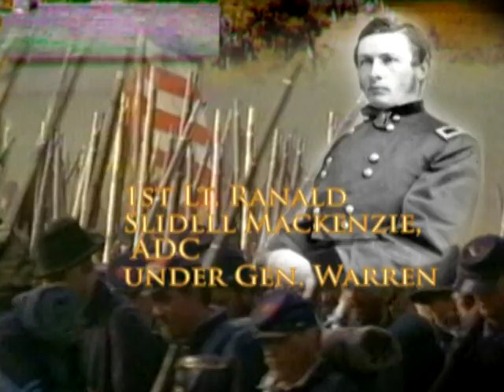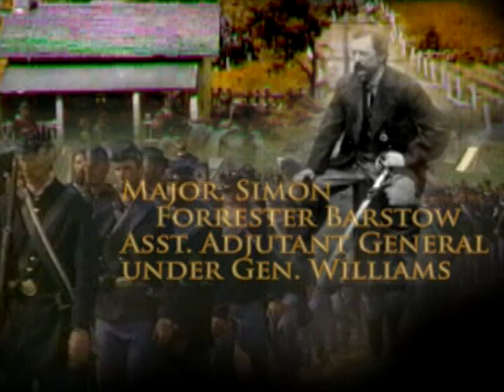PT-1- The Army of the Potomac- Gettysburg Headquarters Staff